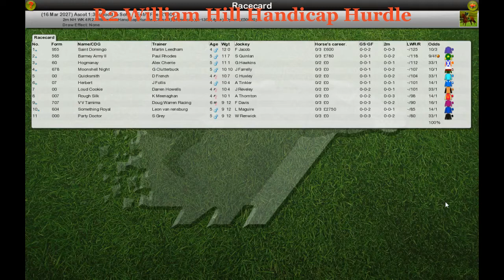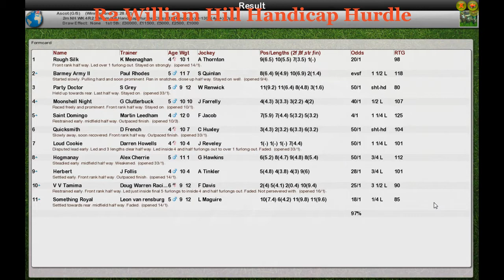NH WK4 R2 William Hill Handicap Hurdle